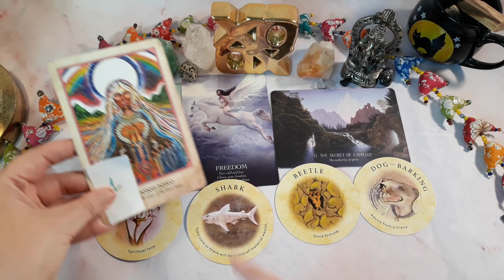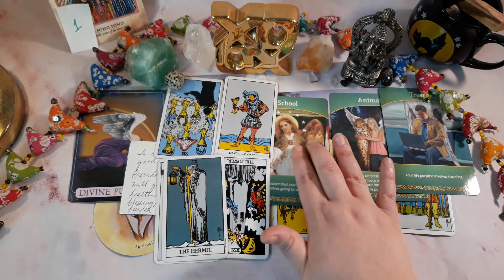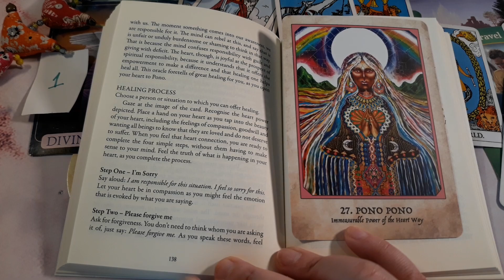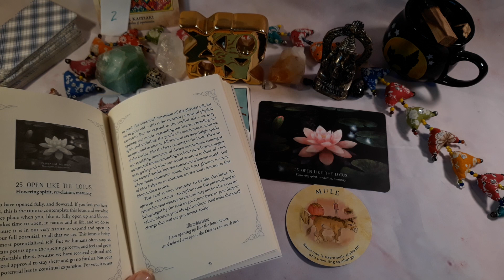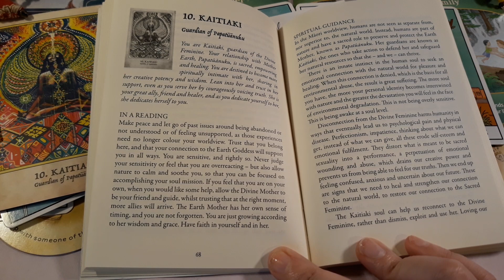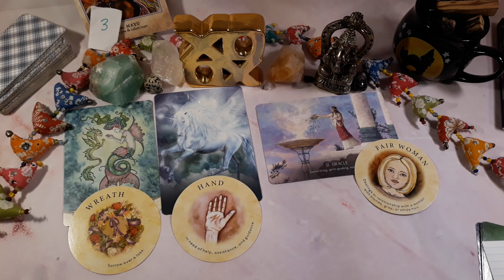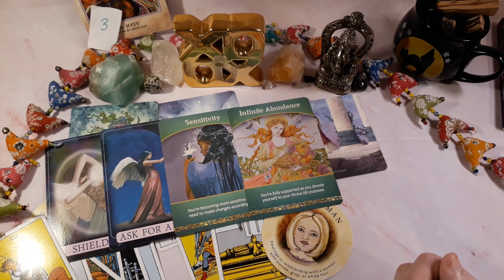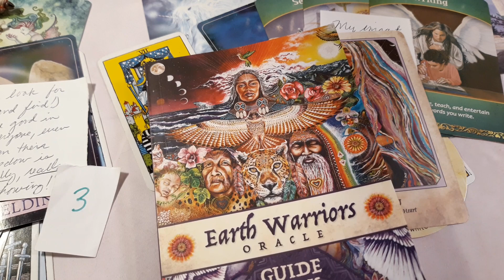Why Did You Incarnate Into This Moment in History?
✨Welcome back! In this pick-a-card reading we’ll ask your guides why you have chosen to incarnate into this moment in history. Each reading ends with a healing from Alana Fairchild. (timestamps below!)

🌞FREEBIES, 🌞WISDOM, & 🌞DISCOUNTS!

TIMESTAMPS:
#1 ⭐   2:34     #2 ⭐    26:36     #3 ⭐   54:14

🦋🦋🦋PERSONAL READINGS🦋🦋🦋

1.) Love Connection Energy Report $84.84* This reading answers the following specific questions:
What are their romantic feelings for you?
What do they want from this connection with you?
What are their intentions towards you and this connection?
What actions will they take, if any?
What is the likely outcome going forward?
Please include your name and gender and their name and gender when ordering. Also indicate your status with them (in a relationship; not in a relationship; etc.).

2.) Your Journey to Twin Flame/ Soulmate Marriage: $123.33*
If you are hoping to have a marriage with your true love (twin flame or soulmate) then this reading will provide you with a road map for who that person is and how a union between you would develop. This reading does not guarantee a true love marriage, but it will provide guidance for how it may come about. It is always helpful to keep a positive expectation regarding these things. This reading answers the following:
Do you already know your future true love spouse?
What is their personality like?
What are some possible career fields they might be involved with?
What does your journey to marriage look like?
Finally, the reading ends with spirit guidance to help you along this journey!

3.) Spirit Animal/Tarot Reading: $46.46*
I will receive a psychic impression of the spirit animal wanting to work with you currently! In the reading I will explain the general meaning of this spirit animal and utilize tarot to bring forth a message from your animal guide that is specific to you and what you are needing at this current moment in your life.

4.) Spirit Guide Reading: $89.89*
In this reading you will discover who two of your spirit guides are and receive a timely and pertinent message from each of them. Your guides will provide insight and guidance they feel you currently require. The approach is very much like my Spirit Guide message videos, which you can view

5.) Phone Readings: $66.66* for 30 min., $111.11* for 60 min. Thanks!

6.) 3-Question or More Readings: Ask your own specific questions! Options are below: 3-Question Reading: $77.77* 4-Question Reading: $88.88* 5-Question Reading: $99.99* 6-Question Reading: $111.11* Order

7.) Akashic Past-Life Reading: $222.22* (for 4-week turnaround) or $444.44* (for 2-week turnaround).
I will go into meditation (sometimes multiple times) prior to your reading in order to retrieve a vision and intuitive insights about a past-lifetime of yours. In your video reading, I will explain the visions and insights I received and utilize tarot to ask the following questions:
Why is this past-life showing itself to you; how does it relate to the current lifetime?
What skills and abilities from the past-lifetime need to be utilized now?
What karma from the past-lifetime can be released now, and how?

*Prices subject to change. Please consult my ordering page for most up-to-date pricing and to place your order

Thanks!
Empress Tarot by Gabby Turner

I've been reading tarot professionally since 2009. My primary spirit guide is Anubis, an Egyptian God of the Underworld. Creeeepy, right?

WANT TO MAKE AN ENERGY EXCHANGE?

😻Mine and Coco the Cat's Amazon Wishlist